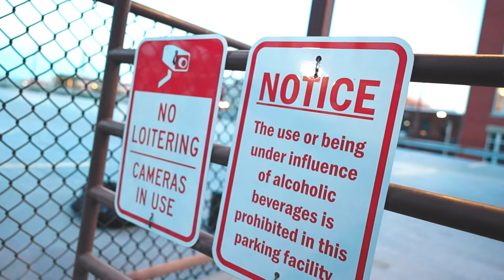Steve Demers - Faster Than Love (Official Video)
Listen to “Faster Than Love” on Steve Demers’ new EP, “Insider” everywhere you purchase and stream music!

MUSIC
“Faster Than Love” written and performed by Steve Demers Co. 2021
Recorded and Produced by Mark Beauchemin at Shady Valley Studios, Coventry, RI

Directed by Steve Demers and Scott Sandonato
Filmed and Edited by Scott Sandonato at SandoFilms Productions

Thank you to everyone involved especially Scott Sandonato for always grinding and believing in our work.

Thank you to my incredible partner, Jennifer Rose, who helped me  pick out my outfit for the video and will always be part of my journey. I see you, I LOVE YOU, always and forever, faithfully.